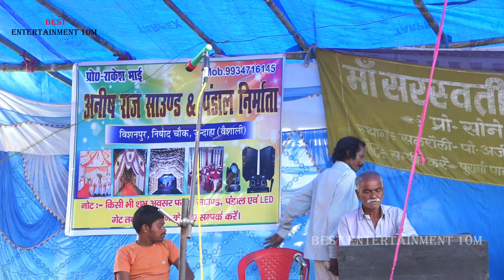nach_program sati kauwa hakani bhag(bhag=08) sonelal sahni ke nach party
Sundarvan Ka Phool Sati Kauwa Hakani Nach progeam
Sati Kauwa hakni Sundarban Ka Phool nach program video
Shambhu Singh Nach party Sati Kauwa hakni ke part bhag 6
sundarban ka phool sati kauwa hakni
sundarban ka phool sati kauwa
hakni nach program
bidesiya nach video
nach program rajdev singh ke
bhojpuri nach program
rajdev singh ka nach program
nach program chahie
sumiran bidesiya nach
sundarban ka phool kauwa hakni
sundarban ka phool sati kauwa hakni nach
sundarban ke phool nach
sundarban ka sundar phool kauwa hakni
sundarban ka phool
videshiya nach party
videshiya nach video
nach program videshiya
nach program bhojpuri
shambhu singh ke nach program
shambhu singh ke nach party
shambhu singh ke nach videshiya
shambhu singh ke nach party videshiya
shambhu singh ke nach bihula wala
shambhu singh ka nach
Nach program
Nach program bhojpuri
Nach program comedy
Nach program video
Nach program aalha rudal
Nach program gana